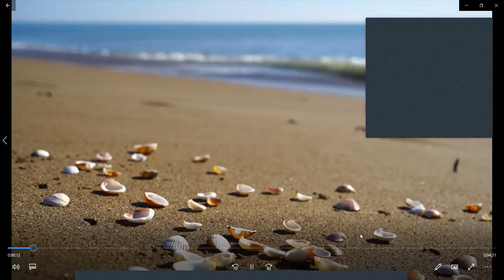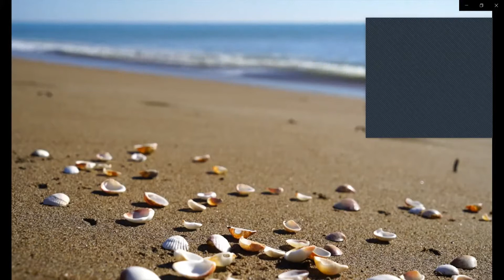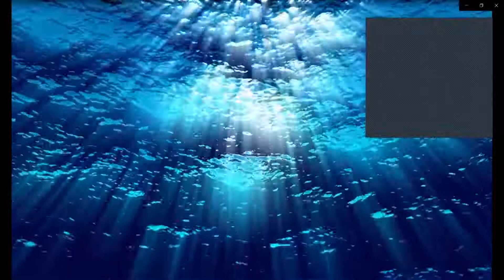WHICH ESSENTIAL QUALITY MOTHER EARTH GIVES YOU?? | SHRI GURU |GLOBAL MORNING MEDITATION| SAHAJA YOGA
CLOSE your eyes, OPEN your hands  & ENJOY

Sahaja Yoga Global Morning Meditation...

Sahaja yoga daily global meditation is an international meditation program aimed at collectively deepen thoughtless awareness state.